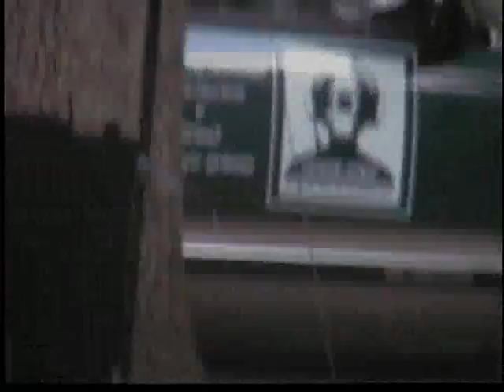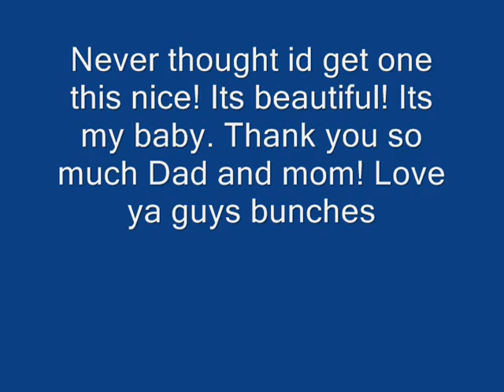16th Birthday Trans Am Surprise!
UPDATE
God im too lucky to have this and i cant thank my parents enough, Im too blessed! for you car fanatics, this has just gone through a mechanical resto. Now shes got a 350